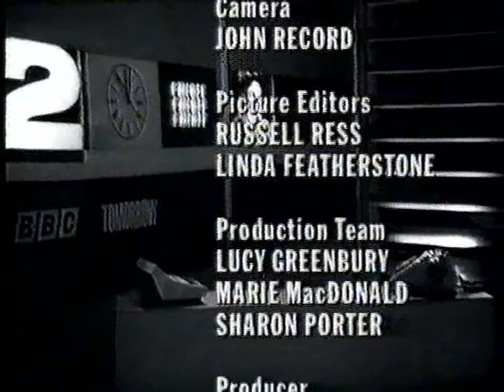25 years of BBC 2, 1989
With Rowan Atkinson and lots of lovely clips